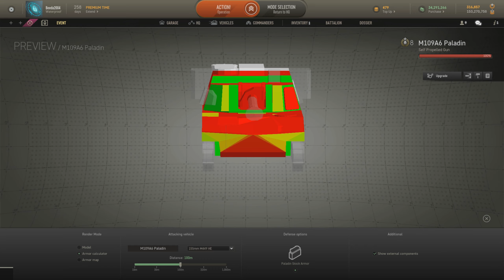Armored Warfare M109A6 Paladin